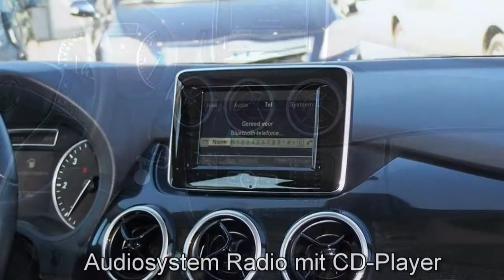Autohaus S+K Merccedes Benz B180 CDI BlueEFFICIENCY 17214